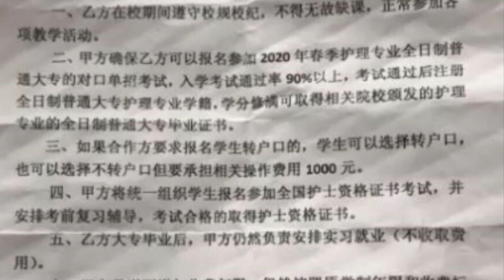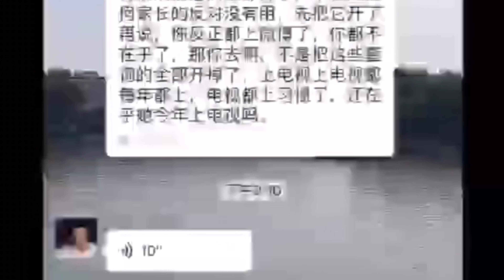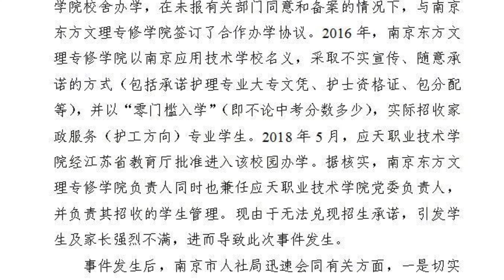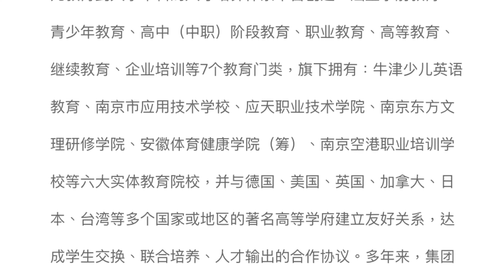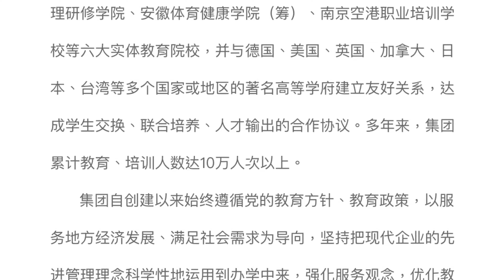南京維權學生偃旗息鼓，教育界人士指王中平政府背景強大（銀蕨之光•馬上采訪之12/20190507）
教育可能是打破中國階層固化、讓普通人家子弟改變命運的唯一手段了，但是混亂和腐敗極有可能阻斷90後的往上通道。

*展現大洋洲的淳美澄澈，追溯地球村的中國光影*
*銀蕨之光•馬上采訪之12/20190507*
*期待您的評論，感謝您的訂閱*
*打賞贊助銀蕨之光請發郵件*